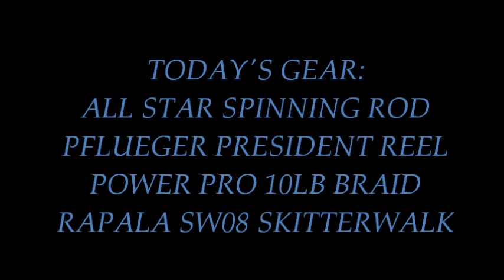BILL CHOISNET KAYAKING FOR SEATROUT IN FORT MYERS FLORIDA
This is my first time with a GOPRO strapped on my head. Topwater fishing action from a kayak in the Caloosahatchee River is a rush. Being only four inches off the water gives you a whole new perspective. With no trolling motor to spook them, this stealth approach allows for some big numbers. I have found that the portable depth finder is crucial for locating fish.